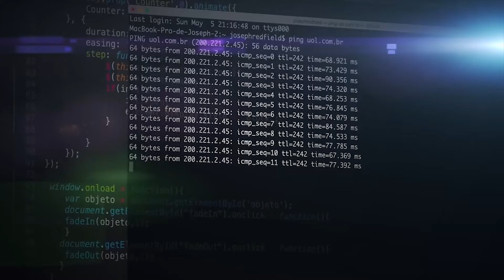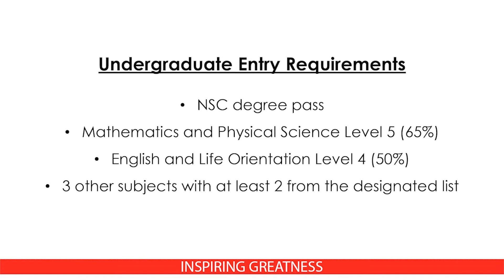Explore the School of Engineering at UKZN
The School of Engineering offers nine areas of specialisation.

Each discipline provides students with the option of professional registration and access to numerous career opportunities in the fields of engineering, research and development, project management, production management, consulting and general management.